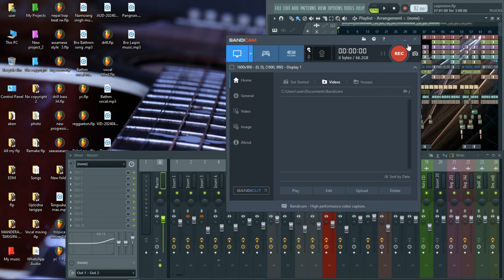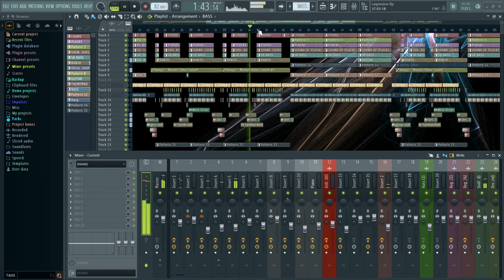M_Maxfill Mk_Brother saksana Tarigipa music ❤😍 May 14, 2024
Brother Laipingstone na Tarigipa music ❤🙏